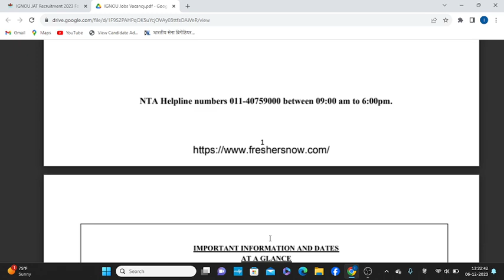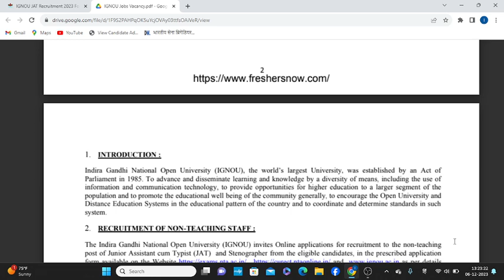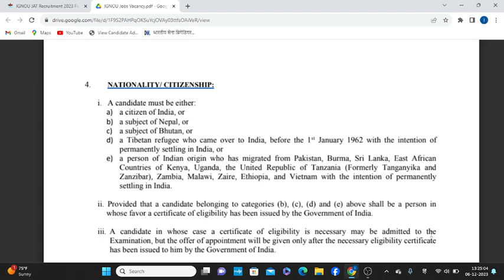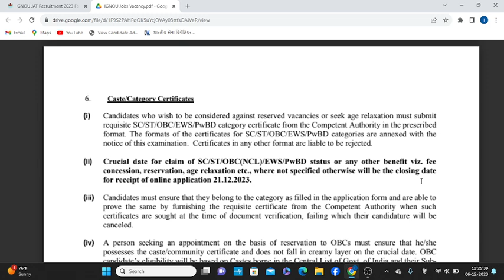IGNOU जूनियर असिस्टेंट, स्टेनोग्राफर VACANCY 2023 | new job vacancies 2023 | ex servicemen job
exman job
IN

100% EX- SERVICEMEN JOB/ ONLY FOR EX-SERVICEMEN JOB